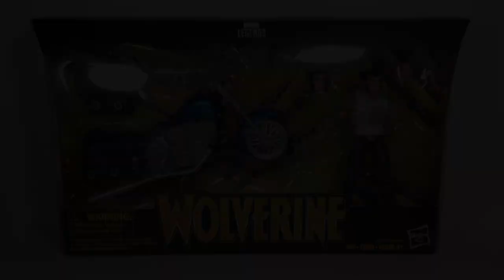Toy Haul Marvel Legends Septiembre 2018